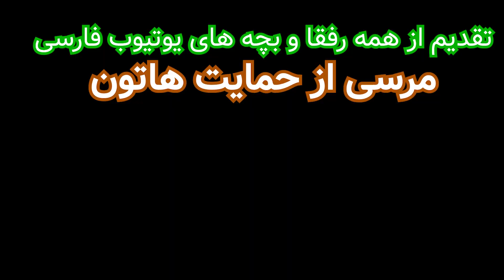Big Hector feat. JAVID ( ویدئو رو بزن بیلاخ ) رپ گاد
🧡این آهنگ رپ اوریجینال برای تشکر از همه رفقای عزیزم تقدیم به کامیونیتی یوتیوب فارسی  🧡

👍 رفقا لطفا برای حمایت از من کانال یوتیوبم رو سابسکرایب کنید 🧡

اگه از ویدئوها خوشتون میاد حتما لایکش کنید 👍

اگه ایده یا سوالی دارید توی کامنتا بنویسید حتما جواب میدم 🙂